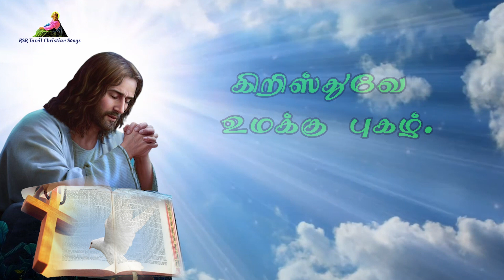இன்றைய வசனம் | Today Bible Verse in Tamil 09-11-23 | Today's Bible Gospel | நற்செய்தி வாசகம்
முதல் வாசகம் 00:00:00
பதிலுரைப் பாடல் 00:02:41
இரண்டாம் வாசகம் 00:04:45
நற்செய்தி வாசகம் 00:06:17

திருவழிபாடு ஆண்டு - A
பொதுக்காலம் 31வது வாரம் வியாழக்கிழமை
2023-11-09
இலாத்தரன் பேராலய நேர்ந்தளிப்பு விழா

முதல் வாசகம்
நான் கோவிலின் வாயிற்படியின் கீழிருந்து
கிழக்கு நோக்கித் தண்ணீர் வருவதைக் கண்டேன்.
இறைவாக்கினர் எசேக்கியேல் நூலிலிருந்து
வாசகம் 47: 1-2,8-9,12
அந்நாள்களில் ஒரு மனிதர் என்னைக் கோவிலின்
 நுழைவாயிலுக்கு மீண்டும் அழைத்து வந்தார்.
அங்கு நான் கோவிலின் வாயிற்படியின்
 கீழிருந்து கிழக்கு நோக்கித் தண்ணீர்
 வருவதைக் கண்டேன். ஏனெனில், கோவில்
கிழக்கு நோக்கி இருந்தது. தண்ணீர், கோவில்
 மற்றும் பீடத்தின் தெற்குப் பக்கத்திலிருந்து
 வந்தது. அவர் என்னை வடக்கு வாயில்
வழியாய் அழைத்து வந்து கிழக்கு நோக்கிய
 வெளிவாயிலின் வெளிப்பகுதிக்கு இட்டுச்
சென்றார். இதோ! தண்ணீர் தெற்குப்
பகுதியிலிருந்து பாய்ந்து கொண்டிருந்தது.
அவர் என்னிடம் உரைத்தது: ``இத்தண்ணீர்
கிழக்குப் பகுதியை நோக்கிப் பாய்ந்து
அராபாவில் சேர்கிறது. அங்கு அது கடலோடு
 கலக்கிறது. அது கடலோடு கலக்கையில்
அத்தண்ணீர் அங்கு நல்ல தண்ணீராக
 மாறும். இந்த ஆறு பாயும் இடமெல்லாம்
 திரளான உயிரினங்கள் வாழும். அங்கு
 ஏராளமான மீன்கள் இருக்கும்.
ஏனெனில் இத்தண்ணீர் பாய்ந்து
அங்குள்ள நீரை நல்ல நீராய் மாற்றும்.
 எனவே அது பாயும் இடமெல்லாம் யாவும்
உயிர் வாழும். பல வகையான பழமரங்கள்
 ஆற்றின் இருமருங்கிலும் வளரும்;
அவற்றின் இலைகள் உதிரா; அவற்றில்
கனிகள் குறையா. ஒவ்வொரு மாதமும்
அவை கனி கொடுக்கும்; ஏனெனில்
தூயகத்திலிருந்து தண்ணீர் அவற்றிற்குப்
பாய்கின்றது. அவற்றின் கனிகள் உணவாகவும்
 இலைகள் மருந்தாகவும் பயன்படும்.''

பதிலுரைப் பாடல்
ஆற்றின் கால்வாய்கள் ஆண்டவரின் நகருக்குப்
 பேரின்பம் அளிக்கின்றன.
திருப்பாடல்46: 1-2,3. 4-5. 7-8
கடவுள் நமக்கு அடைக்கலமும் ஆற்றலுமாய்
 உள்ளார்; இடுக்கணுற்ற வேளைகளில் நமக்கு
 உற்ற துணையும் அவரே. 2 ஆகையால்,
நிலவுலகம் நிலை குலைந்தாலும், மலைகள்
 ஆழ்கடலில் அதிர்ந்து நடுங்கினாலும்,
3உ எங்களுக்கு அச்சம் என்பதே இல்லை. பல்லவி

4 ஆறு ஒன்று உண்டு, அதன் கால்வாய்கள்
உன்னதரான கடவுளின் திரு உறைவிடமான
 நகருக்குப் பேரின்பம் அளிக்கின்றன.
5 அந்நகரின் நடுவில் கடவுள் இருக்கின்றார்;
அது ஒருபோதும் நிலைகுலையாது;
வைகறைதோறும் கடவுள் துணை
 அதற்கு உண்டு. பல்லவி

7 படைகளின் ஆண்டவர் நம்மோடு
 இருக்கின்றார்; யாக்கோபின் கடவுளே
 நமக்கு அரண். 8 வாரீர்! ஆண்டவரின்
செயல்களைக் காணீர்! அவர் உலகில்
ஆற்றியுள்ள திகைப்பூட்டும் நிகழ்ச்சிகளைப் பாரீர்! பல்லவி

2 குறி 7: 16
அல்லேலூயா, அல்லேலூயா! எனது பெயர்
 என்றென்றும் போற்றப்படுமாறு இக்கோவிலை
 நான் தெரிந்தெடுத்துத் திருநிலைப்படுத்தியுள்ளேன்,
என்கிறார் ஆண்டவர். அல்லேலூயா.

நற்செய்தி வாசகம்
யோவான் எழுதிய நற்செய்தியிலிருந்து வாசகம் 2: 13-22
அக்காலத்தில் யூதர்களுடைய பாஸ்கா விழா
விரைவில் வரவிருந்ததால் இயேசு
 எருசலேமுக்குச் சென்றார்; கோவிலில் ஆடு,
 மாடு, புறா விற்போரையும் அங்கே
உட்கார்ந்திருந்த நாணயம் மாற்றுவோரையும்
 கண்டார். அப்போது கயிறுகளால் ஒரு
சாட்டை பின்னி, அவர்கள் எல்லாரையும்
கோவிலிலிருந்து துரத்தினார்; ஆடு
மாடுகளையும் விரட்டினார்; நாணயம்
மாற்றுவோரின் சில்லறைக் காசுகளைக்
கொட்டிவிட்டு, மேசைகளையும் கவிழ்த்துப்
 போட்டார். அவர் புறா விற்பவர்களிடம்,
``இவற்றை இங்கிருந்து எடுத்துச் செல்லுங்கள்;
 என் தந்தையின் இல்லத்தைச் சந்தை
ஆக்காதீர்கள்'' என்று கூறினார். அப்போது
அவருடைய சீடர்கள், ``உம் இல்லத்தின்
மீதுள்ள ஆர்வம் என்னை எரித்து விடும்''
என்று மறைநூலில் எழுதியுள்ளதை
நினைவுகூர்ந்தார்கள். யூதர்கள் அவரைப்
பார்த்து, ``இவற்றையெல்லாம் செய்ய உமக்கு
 உரிமை உண்டு என்பதற்கு நீர் காட்டும்
அடையாளம் என்ன?'' என்று கேட்டார்கள்.
இயேசு மறுமொழியாக அவர்களிடம்,
``இக்கோவிலை இடித்து விடுங்கள். நான்
 மூன்று நாளில் இதைக் கட்டி எழுப்புவேன்''
என்றார். அப்போது யூதர்கள், ``இந்தக்
 கோவிலைக் கட்ட நாற்பத்தாறு ஆண்டுகள்
 ஆயிற்றே! நீர் மூன்றே நாளில் இதைக்
கட்டி எழுப்பிவிடுவீரோ?'' என்று கேட்டார்கள்.
ஆனால் அவர் தம் உடலாகிய கோவிலைப்
பற்றியே பேசினார். அவர் இறந்து உயிருடன்
எழுப்பப்பட்ட போது அவருடைய சீடர்
 அவர் இவ்வாறு சொல்லியிருந்ததை
நினைவுகூர்ந்து, மறைநூலையும்
இயேசுவின் கூற்றையும் நம்பினர்.